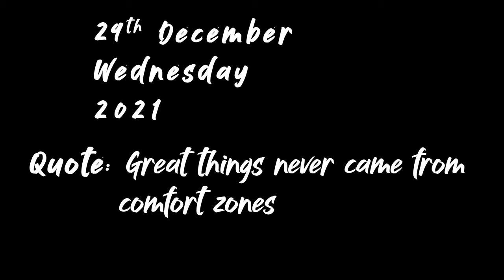HIMALAYAN GETTING READY FOR THE TRIP..?? 😝😜|| Season 2 Episode 94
Royal Enfield Himalayan gets a bit of makeover and fixtures for the 1st time in Allahabad.at  Vrindavan Automotive RE